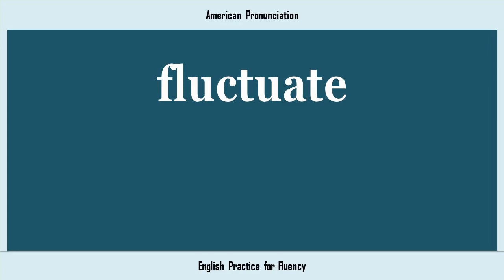fluctuate, How to Say or Pronounce FLUCTUATE in American, British, Australian English